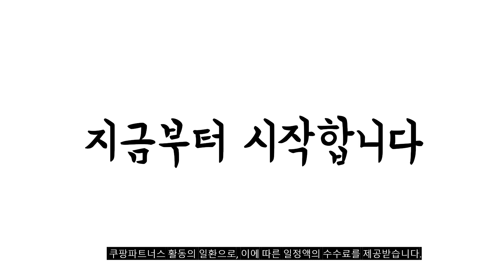2024년 불티나게 팔린 화장실제습기 추천순위 TOP10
❤️❤️❤️ 화장실제습기 구매 가격 평점 리뷰 정리해 봤어요! ❤️❤️❤️

[00:06]
10위. 퓨어코치 원룸형 펠티어 제습기 미니형 300ml DH750-250D [49,000원]

[00:11]
9위. 보아르 모아S1200 미니제습기 저소음 무드등 소형 원룸 [55,520원]

[00:17]
8위. #(오늘의핫딜상품) 2024년형 원웨이 제습기 미니제습기 소형제습기 화장실제습기  [85,800원]

[00:22]
7위. 욕실 미니 화장실 제습기 곰팡이 냄새 습기제거 [125,000원]

[00:28]
6위. 마모스 미니 제습기 250ml MS-800V [62,910원]

[00:33]
5위. 쿠잉 미니 제습기 300ml MDH-03W [48,900원]

[00:39]
4위. RichMagic 제습기 미니 가정용 무음 제습기 지하실 [26,410원]

[00:44]
3위. 어스에어 미니 제습기 원룸 화장실 드레스룸 제습기 [112,000원]

[00:50]
2위. 라쿠진 저소음 미니 제습기 화이트 LCZ005WT [53,900원]

[00:55]
1위. TCL 27L 대용량 스마트 제습기 DETL 15E [199,000원]